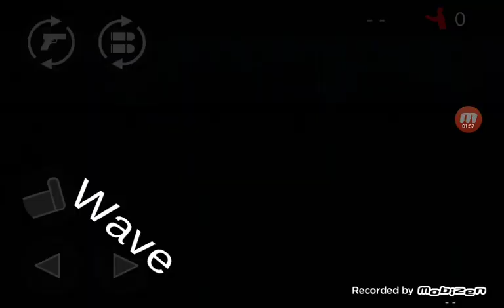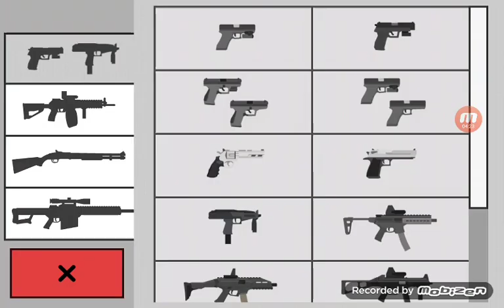El ataque de los zombies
jugando a flat zombies